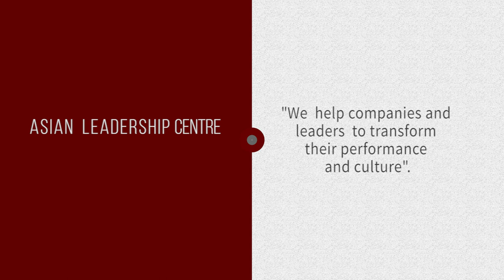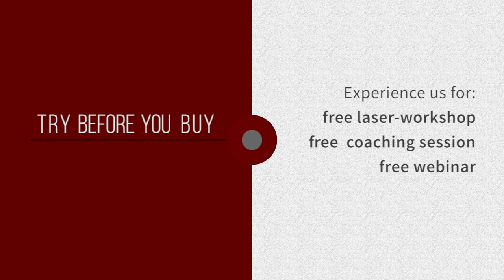Asian Leadership Centre | Corporate Video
This is an example of a corporate video we made for Asian Leadership Centre. The video reflects the branding of the company, young, dynamic and skillfull in its services. The entire video including the motion graphics are made with Adobe Premiere.